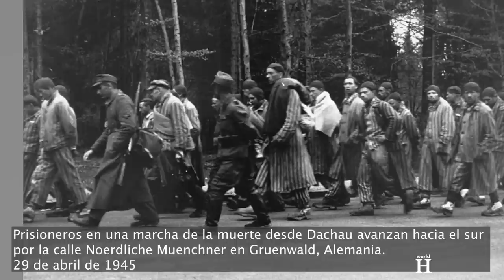Médico Nazi golpeado por su víctima - Wilhelm Beiglböck y sus experimentos médicos nazis en Dachau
Muerte de Wilhelm Beiglböck - BESTIAL médico NAZI en Dachau - Experimentos Médicos Nazis - WW2. 20 de agosto de 1947, Nuremberg, Alemania. Tras más de 8 meses de juicio, 23 acusados que durante la Segunda Guerra Mundial participaron en un mortífero programa nazi de eutanasia escuchan la lectura de sus sentencias. A través de dicho programa asesinaron a personas mentalmente enfermas o físicamente discapacitadas consideradas "indignas de vivir", al tiempo que además llevaron a cabo sin su permiso experimentos médicos dolorosos y a menudo mortales con miles de prisioneros de campos de concentración.

Gracias a los truculentos testimonios de decenas de testigos, el mundo conoce por fin la verdad sobre los experimentos pseudomédicos, que violaban la ética médica tanto por sus medios como por sus fines y requerían la aprobación del jefe de las SS Heinrich Himmler. Uno de los médicos que llevaron a cabo estos experimentos es el austriaco Wilhelm Beiglböck.

Wilhelm Beiglböck nació el 10 de octubre de 1905 en Hochneukirchen, entonces parte de Austria-Hungría.
Beiglböck estudió Medicina en la Universidad de Viena y en 1932 se doctoró.
Al año siguiente, mientras trabajaba como asistente en la Clínica Médica Universitaria de Viena, se afilió al Partido Nazi.

Como muchos nazis austriacos, su principal objetivo político era la anexión de Austria al Reich alemán, que se hizo realidad en la primavera de 1938.
El Anschluss, como se conoció, tuvo lugar en tres días, entre el 11 y el 13 de marzo de de ese mismo año, y fue el primer acto de agresión y expansión territorial del régimen nazi alemán.

Un año después, en 1939, Beiglböck obtuvo la habilitación y en 1940 se convirtió en médico de alto nivel a las órdenes de Hans Eppinger, un respetado doctor austriaco conocido por haber viajado a Moscú para tratar a Iosef Stalin en 1936 y un año después haber sido llamado para atender a la reina María de Rumanía.

La Segunda Guerra Mundial comenzó el 1 de septiembre de 1939, cuando la Alemania nazi invadió Polonia.
Durante el conflicto, varios médicos alemanes llevaron a cabo experimentos dolorosos y a menudo mortales con miles de prisioneros que giraban en torno a tres temas: la supervivencia del personal militar, la prueba de fármacos y tratamientos, y el avance de los objetivos raciales e ideológicos nazis.
Desde mayo de 1941, Beiglböck trabajó como oficial médico de las Fuerzas Aéreas alemanas, la Luftwaffe.
En mayo de 1944, el Ministerio de Aviación del Reich debatió sobre la potabilidad del agua de mar para poder rescatar a los pilotos alemanes que se encontraban a la deriva en el mar. Dado que los experimentos humanos previstos serían dolorosos y potencialmente mortales, se utilizó a prisioneros de campos de concentración como sujetos de prueba.
Por esta razón, 40 prisioneros romaníes y sinti del campo de concentración de Buchenwald fueron transportados a Dachau.

Al principio, durante diez días, todos los sujetos de prueba recibieron "raciones completas de vuelo", es decir, 3.000 calorías.
Después, se les permitió comer únicamente las raciones de emergencia de la Luftwaffe y se dividió a las víctimas en tres grupos:
El 1º grupo recibió agua de mar pura; el 2º grupo recibió sólo agua de mar preparada químicamente con un contenido reducido de sal, que era de color amarillo oscuro; y el 3º grupo recibió agua salada con sabor a agua dulce camuflada.

El experimento duró 10 días y provocó sed extrema, convulsiones y delirio. Como el agua de mar priva al organismo de fluidos, los presos se sintieron muy enfermos, sus cuerpos se secaron y fallaron los riñones, los intestinos y el hígado. Los reclusos estaban tan desesperados por encontrar agua fresca que empezaron a lamer el suelo recién fregado. Un superviviente del Holocausto llamado Joseph Tschofenig, responsable del uso de la máquina de rayos X en la enfermería, describió cómo las víctimas de los experimentos tenían problemas para comer y buscaban desesperadamente cualquier fuente de agua, incluida la que podía contener un trapo viejo del suelo. ..